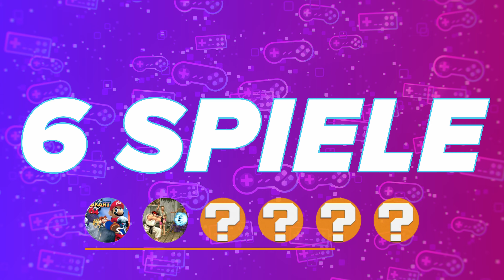Retro Rumble Folge 1 - MARIO KART 64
Beim Retro Rumble dreht sich alles um die Klassiker der Videospielgeschichte und einzig allein der Skill zählt. In diesem nervenaufreibenden Turnier treten vier wagemutige Teilnehmer in knallharten Gaming-Herausforderungen gegeneinander an. Am Ende kann es nur einen Retro Gaming Crew King geben.